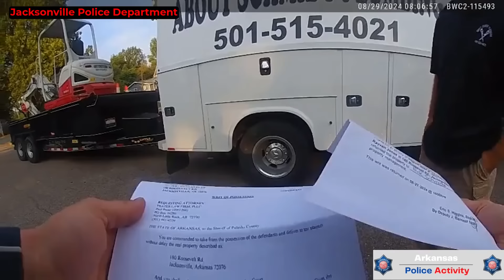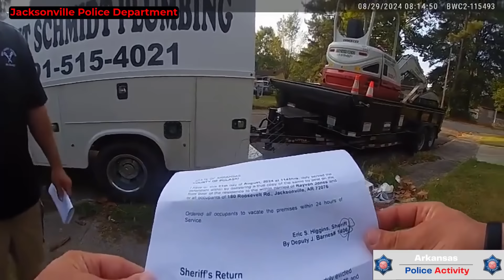UNBELIEVABLE: Suspect ESCAPED from Handcuffs and Police Cruiser. Guess What Happens....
On 08/29/2024 at 0800, I, Ofc. Bray responded to 180 Roosevelt in reference to trespassing.

     Upon arrival, I made contact with Nick Schmidt who advised Rayven Jones had been evicted from the property, but returned to the residence. Nick provided a 24 hour vacate notice that was given to Jones on 08/21/2024. Dispatch made contact with the Pulaski County Sheriff's office and advised Jones was officially evicted on 08/27/2024 by Deputy J. Barnes 1406. Jones advised she never received any paperwork. She stated several times that she had received the 24 hour notice, but not an eviction notice. When Ofc. Burton and I attempted to arrest Jones she pulled away but was placed into handcuffs and put in the back of the patrol unit She was transported to the Jacksonville Police Department for processing. Upon arrival at the police department, Jones had slipped out of her handcuffs, rolled down the window on the patrol unit, escaped through the window and attempted to run away.

 I took her to the ground and placed her back into handcuffs. I obtained lacerations to my left arm, my left hand and right hand. Nick was clearing out the residence and found several credit cards with different names and multiple pieces of mail not addressed to Jones. Ref report# 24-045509. Due to the call volume and the amount of items recovered from the residence, warrants will be obtained for Jones in reference to the credit cards, checks and mail once we gather all information on victims. Nick wrote a statement and it was placed into the shift folder. Pictures of my injuries and the eviction paperwork were uploaded into the P: Drive. BWDR Ofc. J. Bray 588 SUPPLEMENT #7 Detective Sabrina Harrison - 571 09/05/2024 10:55 On 09/05/2024 at approximately 1030 hours, Detective Harrison responded to the lobby of the Jacksonville Police Department in reference to a supplement. Harrison met with Nick Schmidt, an employee of Sunny Side Properties, who stated he wanted to drop off copies of checks Raven Jones wrote to the company that were stolen.